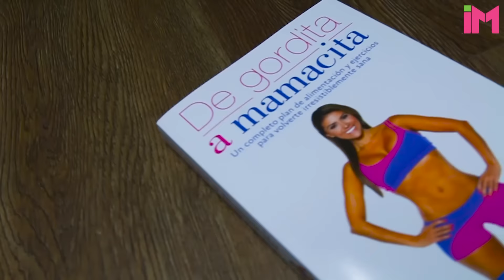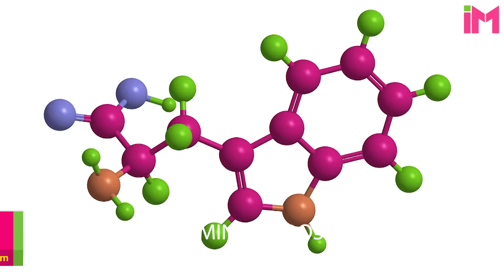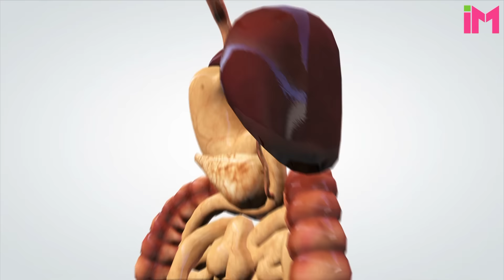Bebida para Quemar Grasa y Controlar la Ansiedad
Mi Libro Nuevo: De Gordita a Mamacita - Versión de bolsillo (física):
Barnes & Noble (disponible en la mayoría de las tiendas)
Target –En algunas de las tiendas (haz clic en "encontrar en otra tienda" e ingresa tu zip code para ver la disponibilidad)

Hola amigos de Quemando Y Gozando!

La ansiedad es una enemiga que nos hace caer en la tentación cuando más comprometidas estamos con nuestro plan para bajar de peso...
Por eso en este capítulo les traigo una bebida casera para decirle adiós a la ansiedad de una vez por todas.

La canela, su ingrediente principal, te ayuda a regular el azúcar en la sangre, disminuyendo la ansiedad por comer.

Además,  contiene otros 3 ingredientes especiales para quemar grasa.

Ingredientes:
1 cucharada de néctar de coco
2 cucharadas de vinagre de manzana
1 limón
1-2 astillas de canela
1 litro de agua

Si estás lista para cambiar tu vida te invito a que veas este video

Ingrid Macher
Quemando Y Gozando

Purifica Tu Hígado Y Baja De Peso